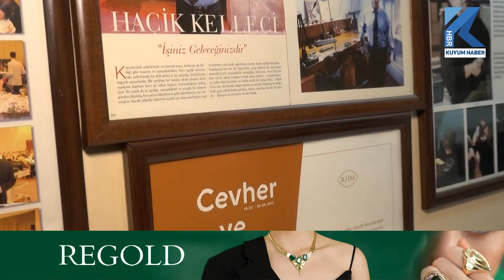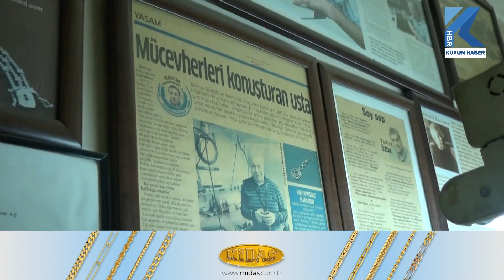Mücevhere 50 Yılını Veren Haçik Usta'nın Başarılarla Dolu Hikayesi Dinleyenleri Büyülüyor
Asırlardır geçmişin kültürel izlerini günümüze taşıyan İstanbul’un kadim mekânlarından birisi de Kapalı Çarşı. Tarihi Kapalı Çarşı’da bir geleneği asırlardır kuyumcu ustaları sürdürüyor. Bu geleneği yaşatan ustalarımızdan Haçik Kelleci, 50 yıla yakın süredir Çuhacı Han’da mücevher tasarlıyor. Mücevheri meydana getirmek için sadekarlık, mıhlama, cila ve tasarım gibi her birini farklı bir ustanın yaptığı 23 işi, o tek başına yapıyor. Mücevher yolculuğunda heybesine nice tasarım ve hikayeler sığdıran Haçik Usta’ya mesleğindeki 50 yılı sorduk.

‘’BU YIL MESLEĞİMDE 50. YILIM’’

Mücevher Ustası Haçik Kelleci

1973 yılında 9 yaşındayken Çarşı’ya Haçik Ustamın yanına çıraklık yaparak başladım. O günler bu günleri getirdi. Bu yıl 50. sanat yılımı değerlendiriyorum. Her bir yılımı saniye olarak görüyorum. Çünkü meşakkatli bir mesleğimiz var. Başarı başarıyı doğuruyor. Başarının altında ise işine aşk duymak ve işi kime yapıyorsanız ona saygı göstermek yatıyor. İlk günkü gibi heyecanla, hiç eksilmeyen ve her gün artan heyecanımızla geldiğimiz bir işimiz var. İnsanları mutlu etmek gibi bir ön sezimiz ve hareketliliğimiz var.

‘’YETİŞTİRDİĞİM 26 ÇIRAĞIMLA GELECEĞE UMUTLA BAKIYORUM’’

Kuyum ve mücevher paralel konular. Bu zamanlara çok güzel geldik. Harika bir altyapı, Kapalı Çarşı terbiyesinden kaynaklanan Anadolu ve İstanbul sentezi. Ahilik terbiyesiyle başlayıp, Çarşı’nın kendine göre iç mutfağındaki güzel kurallarıyla geldik. Bu bayrağı teslim aldık ve çok güzel çocuklar yetiştirdik. 26 tane övündüğüm çırağım var. Geleceğe de onlarla umutla bakıyorum.